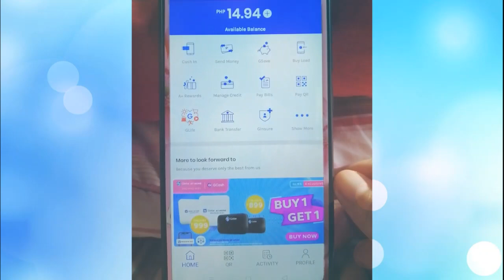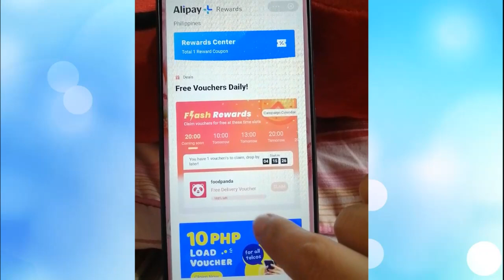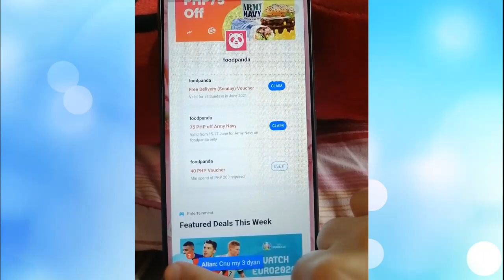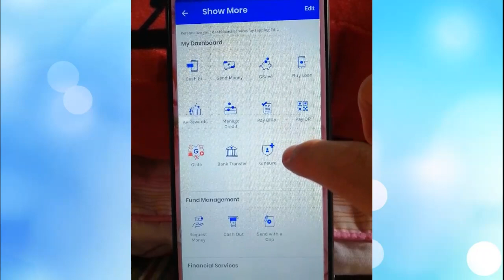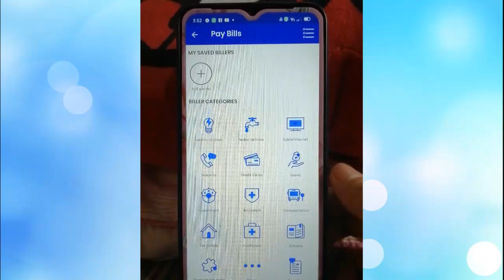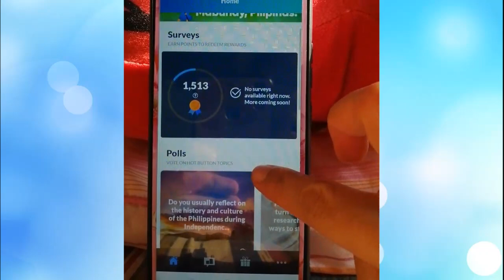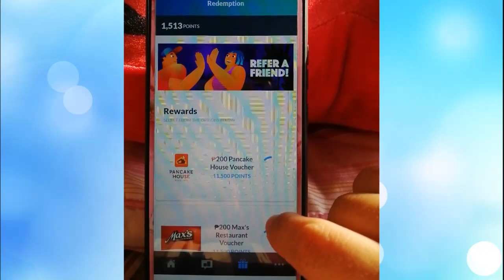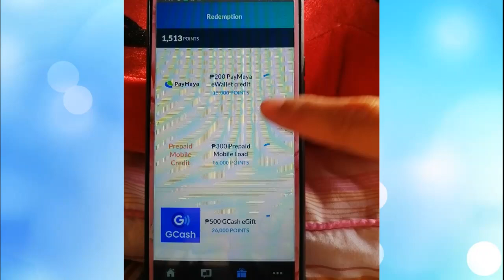May pera sa Gcash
For today's video ishare ko mga promo freebies na di mo alam kay Gcash

Comment lang dito tunkol sa video at isama ang GCash number nyo
Tapos end of the month may mananalo ng 50 pesos.
Announcement sa end of the month